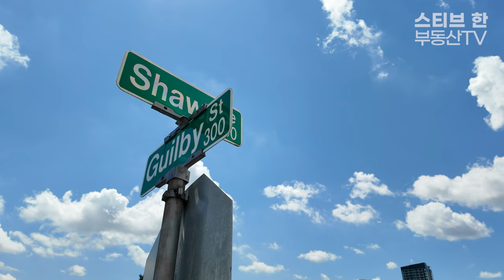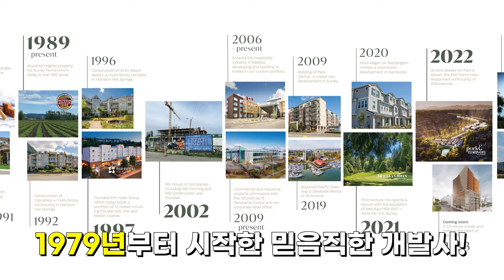로히드역 근처의 새로운 저층 콘도 프로젝트! LEVEL by Jayen Properties | 스티브한 밴쿠버 부동산 TV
안녕하세요!

오늘 영상은,
로히드역 근처의 새로운 저층 콘도 프로젝트 LEVEL의 분양 정보에 관한 영상입니다.

문의사항은
아래 연락처로 편히 연락주세요!
감사합니다!